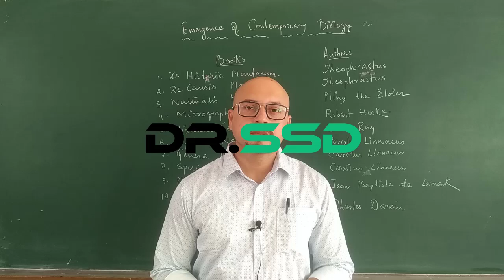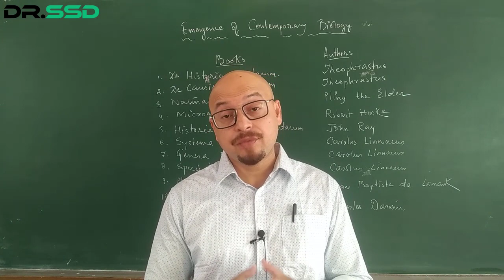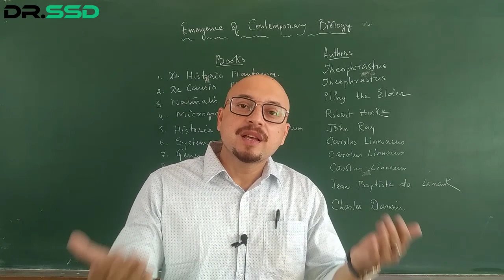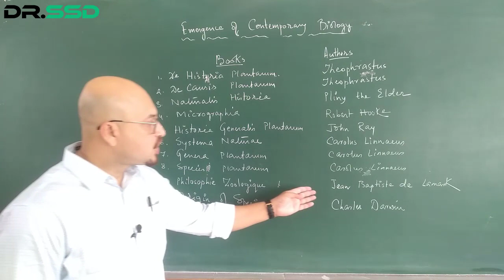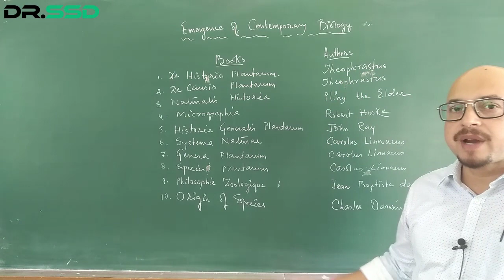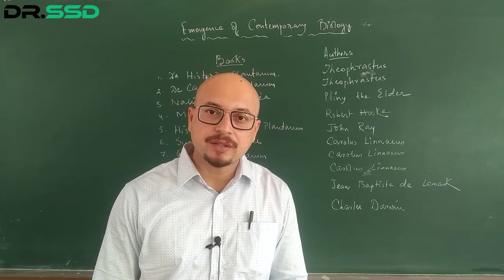Who Were The Real Biological Heroes? | let us Give Tribute To Them | Dr. Sourav Singh Deo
In this video, we have talked about the heroes of biology. We gave tribute to those who introduced biology to us. We also mentioned the books written by them.